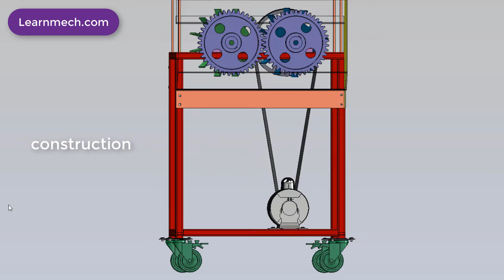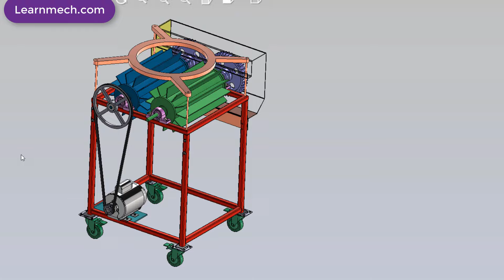Coconut Dehusking machine | Modified Design - Part 2 | Mechanical project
In this Design spiked roller is replaced with plate type rollers which are easy to manufacturer or Fabricate.

The coconut de husking is post harvesting operation which
is necessary step towards making the coconut ready for the further utilization.

Dehusking operation can do manually and mechanically, which is the most difficult postharvest operations RELATED to coconut production. Traditionally, the entire de-husking is done manually using either a chopping knives  and crowbar, and it involves much human  skill, training, effort and endurance.

Read more about this Projects

Design and fabrication of coconut dehusking machine